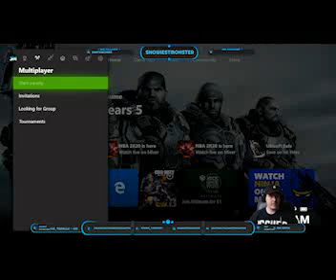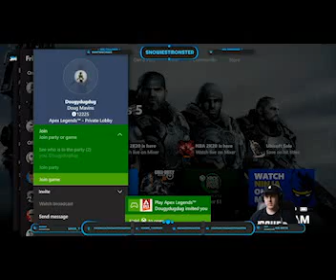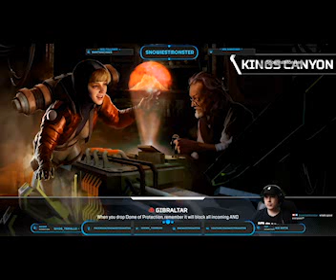Lazy Sunday Apex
Playing some games is the best way to pass a Sunday!